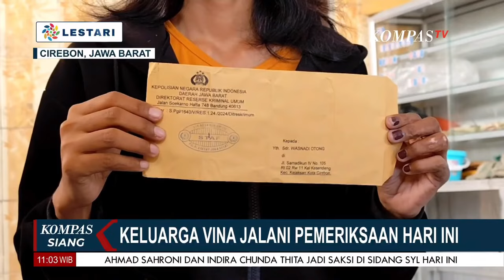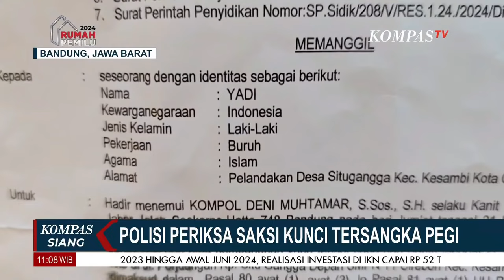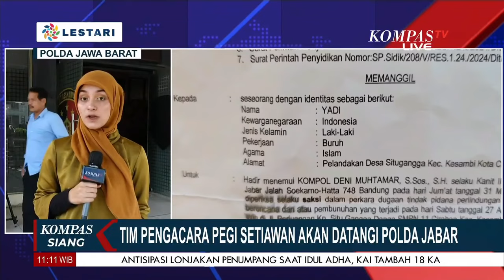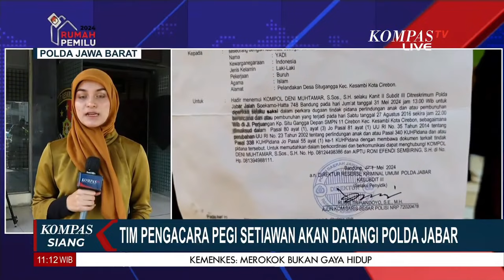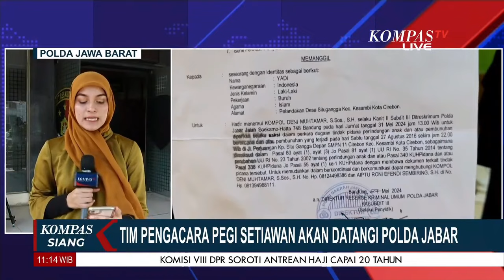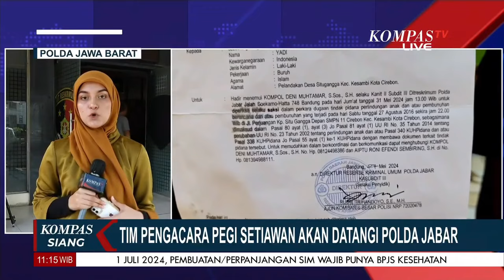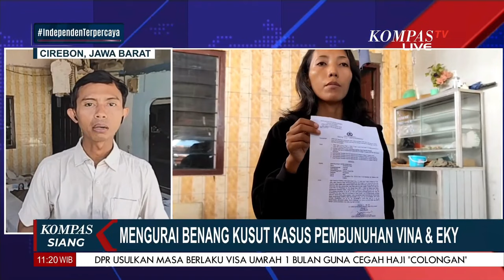Polisi Periksa Liga Akbar Saksi Kunci Tersangka Pegi, Mengaku Akrab dengan Vina & Eky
KOMPAS.TV-Polisi Periksa Liga Akbar Saksi Kunci Tersangka Pegi, Mengaku Akrab dengan Vina & Eky